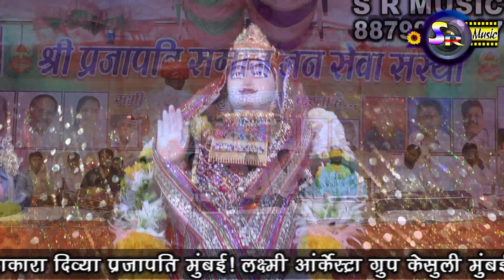देशी गुरु महिमा।कैलाश ईसाली। CBD Belapur live 2019। Prajapat Samaj।S R music